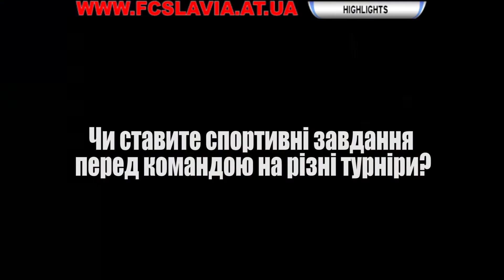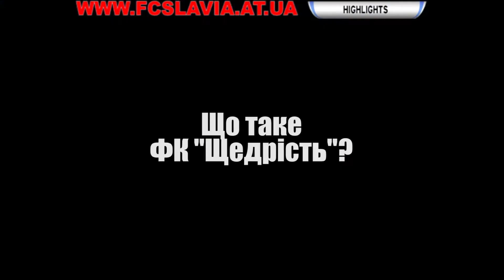20150530 Schedrist Kolos HL